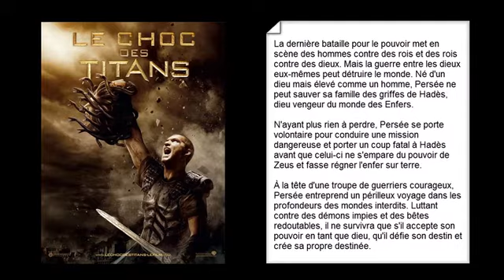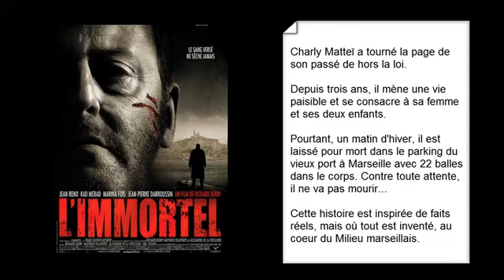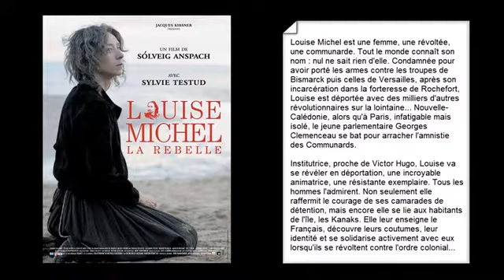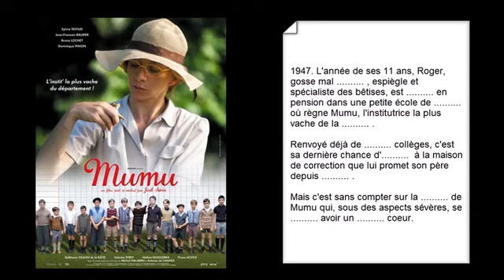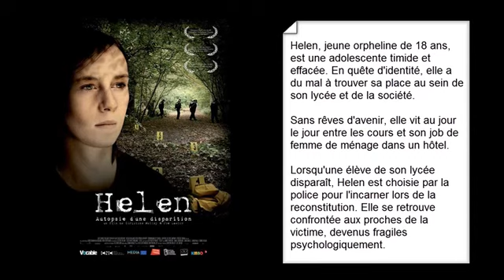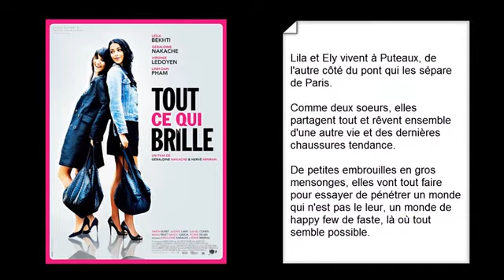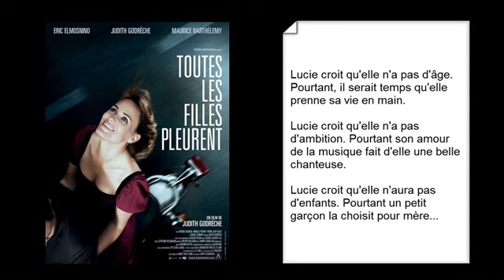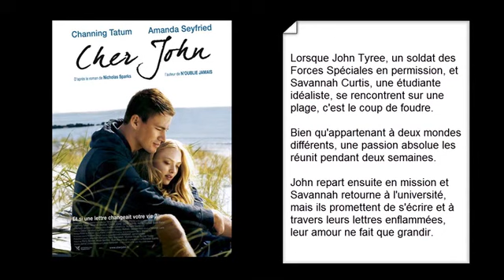[Exercice - orthographe] 17 dictées